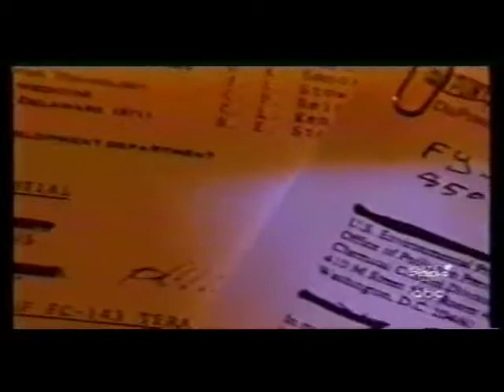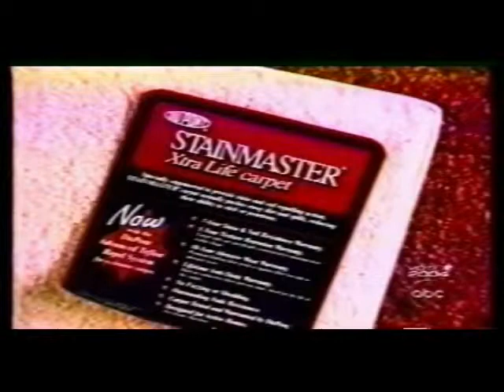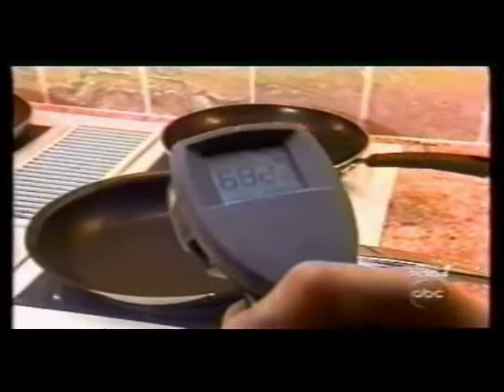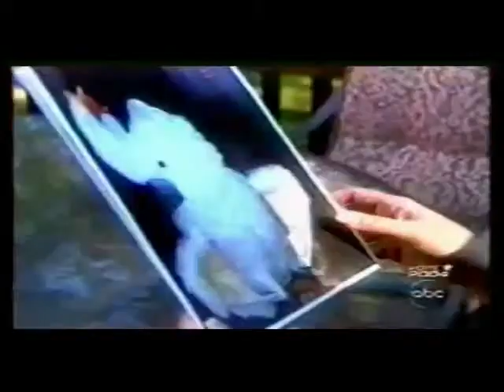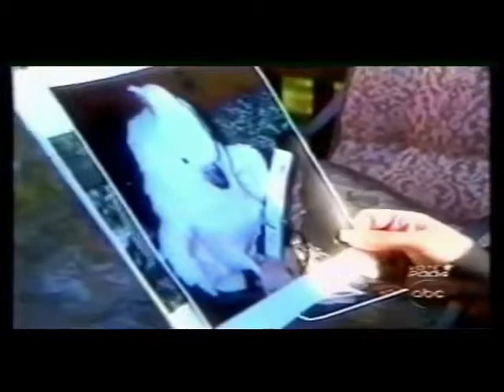Teflon Report part 1